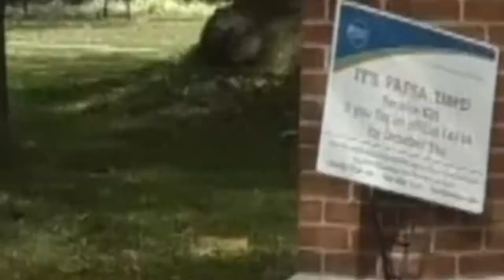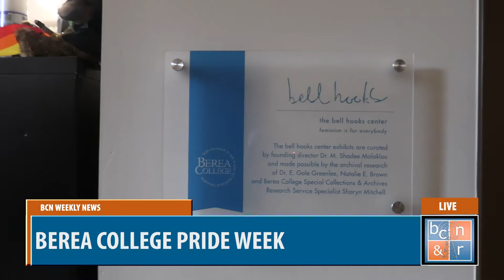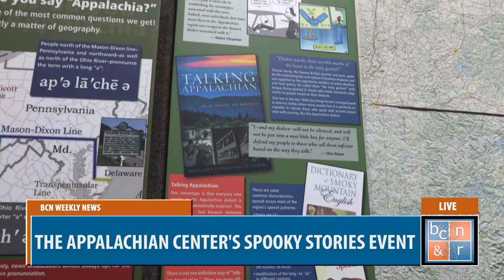BCN Weekly Newscast 10-18-22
In case you missed it, here is a repetition of our Live BCN Weekly News show on Tuesday, October 18th, 2022. Recorded in the BCN studio at Bereacollege!
Please don't forget to support your local journalists by following us on Facebook @BereaCollegeNews&Radio , Instagram @bereacollegeradio, and YouTube